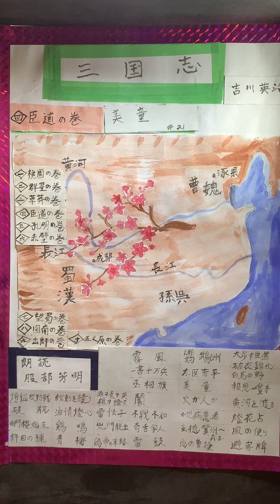三国志 朗読 臣道の巻 美童 21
曹操毒殺発覚す